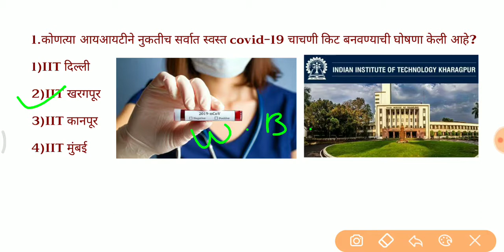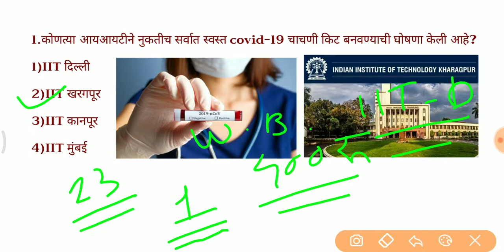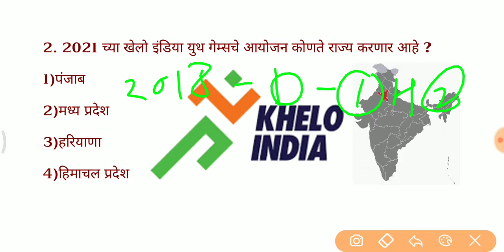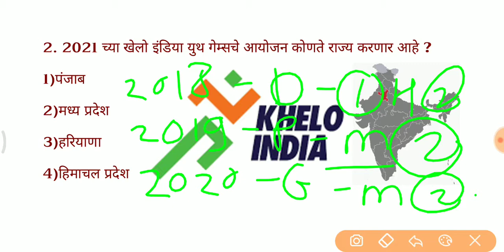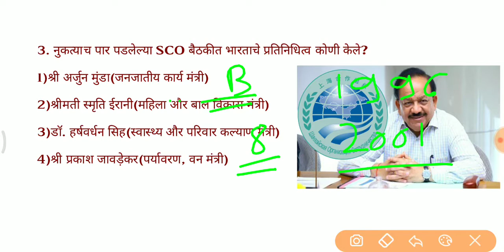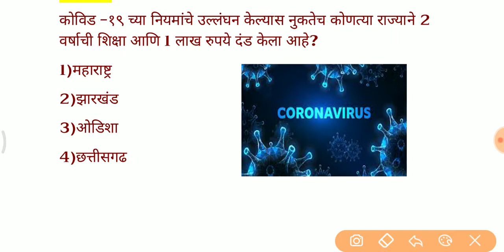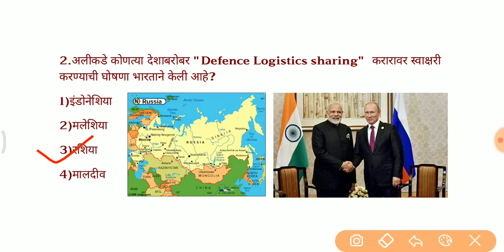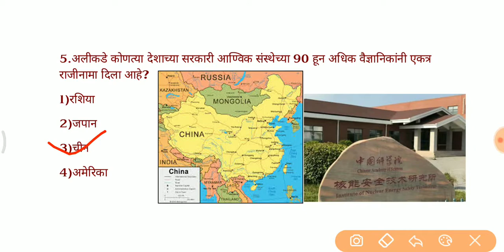29th July 2020 Current Affairs.